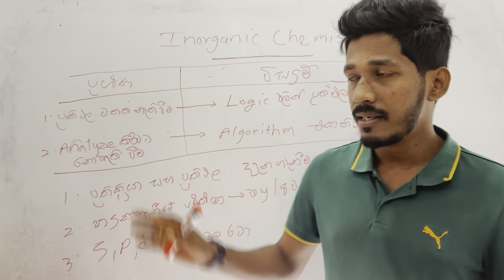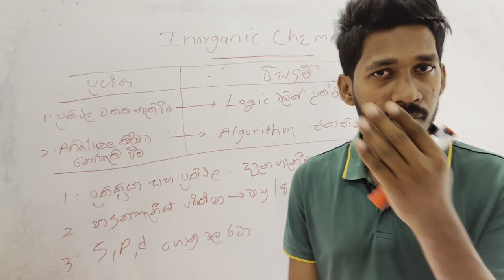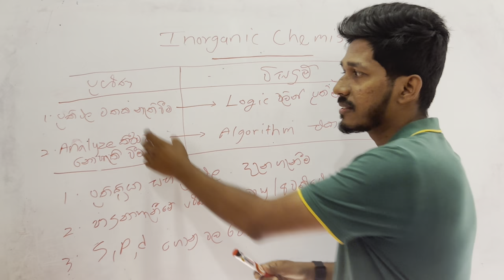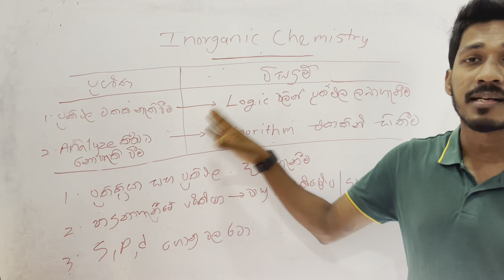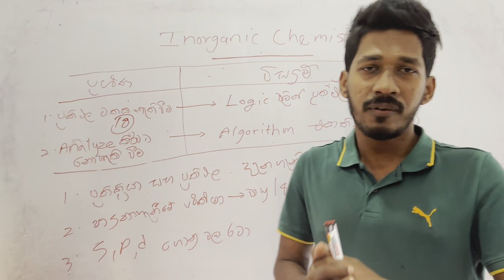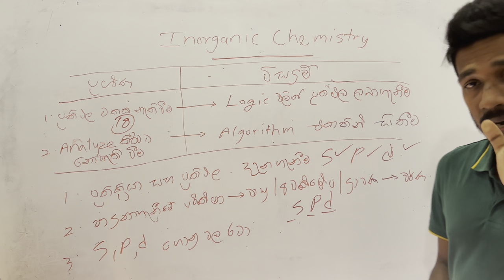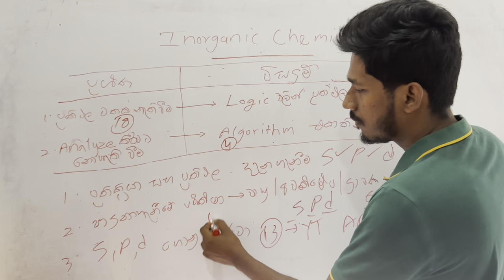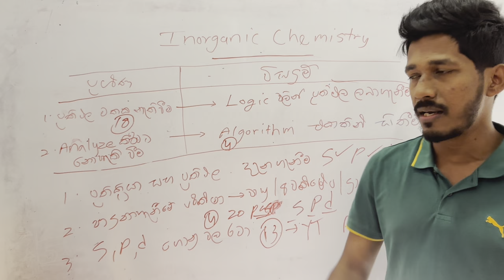Inorganic කරුමය ඉවර කරන Rapid Revision වැඩපිලිවෙල